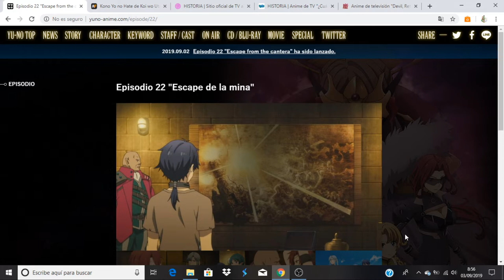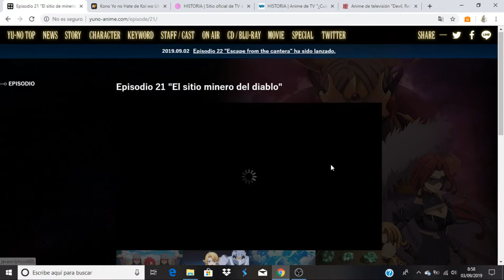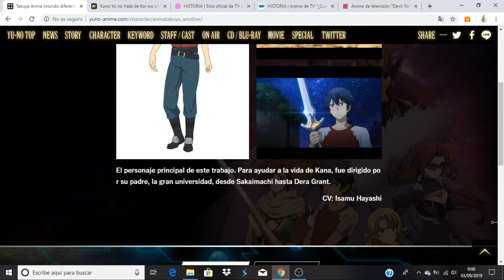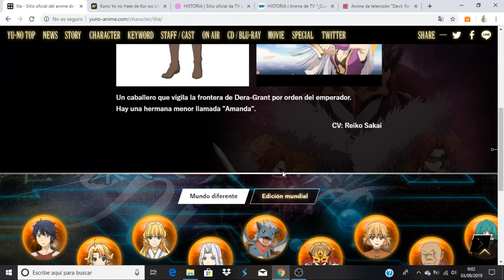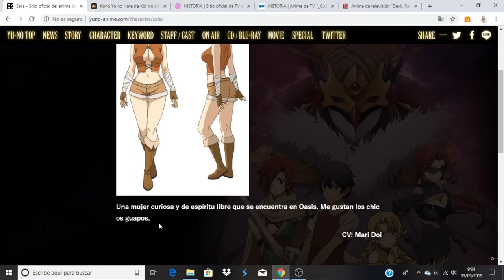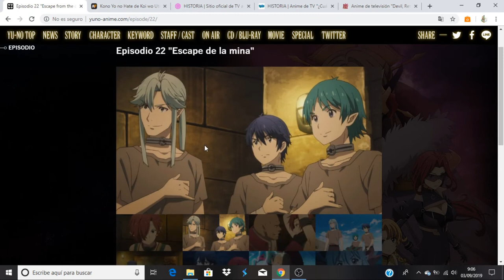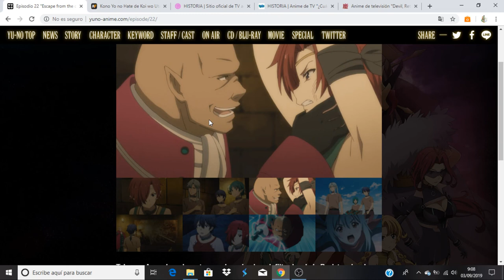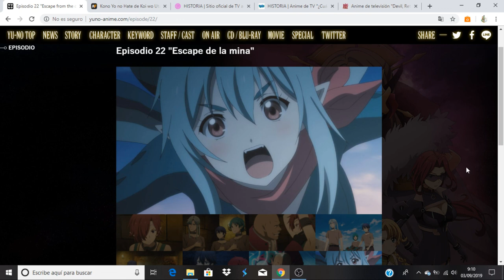Kono Yo no Hate de Koi wo Utau Shoujo YU-NO comentando avance del capitulo 22